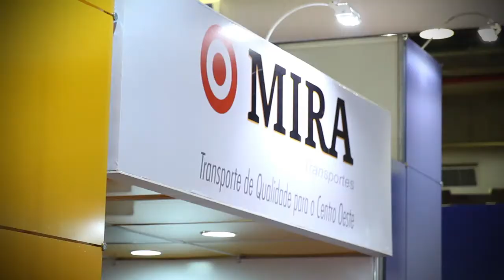VT: MIRA TRANSPORTES